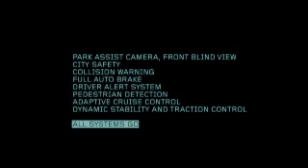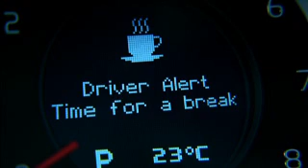Volvo Active Safety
Showcasing the technological advancements of the Volvo S60, including: City Safety, Park Assistance, Front and Rear Cameras, Blind Spot Information System, Collision Warning, Auto Brake, Driver Alert, Pedestrian Detection, Adaptive Cruise Control, Lane Departure Warning.